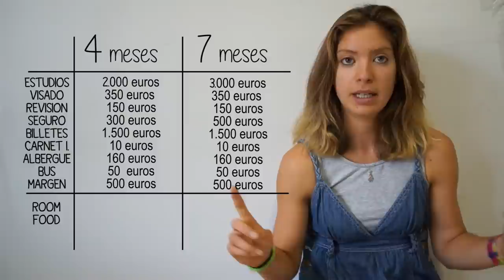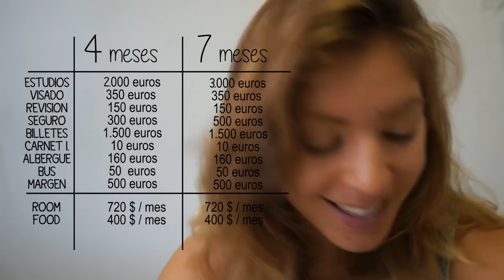LaBecaDeMiVida Ep.2 - ¿Cuánto cuesta ir a Australia?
En el segundo episodio de la temporada LaBecaDeMiVida, Maria Bru nos cuenta cuanto cuesta viajar a Australia para estudiar inglés. Los meses que quieres estar en Australia es lo primero que tienes que decidir para empezar los trámites con la ayuda de AUssieYouTOO.com.